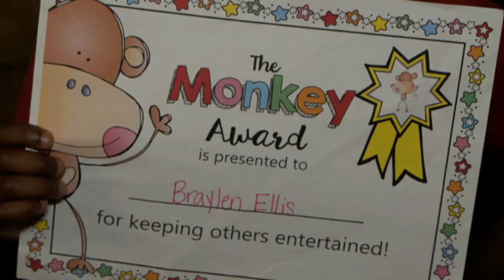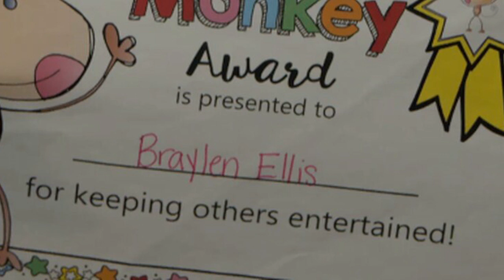Mississippi School Gives 'Monkey Award' To Black Student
Mississippi Elementary School Gives 'Monkey Award' To Student
Maaaaaaan!!!